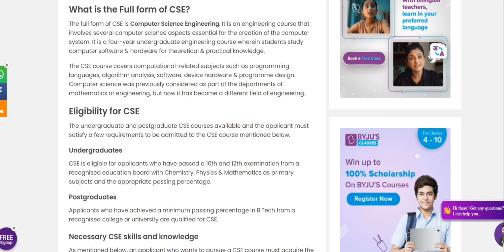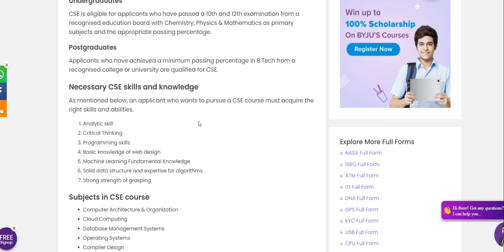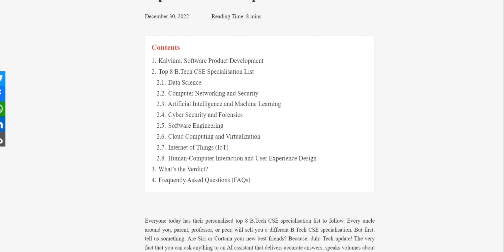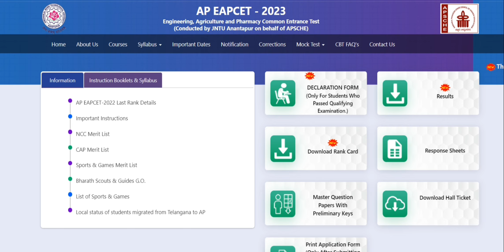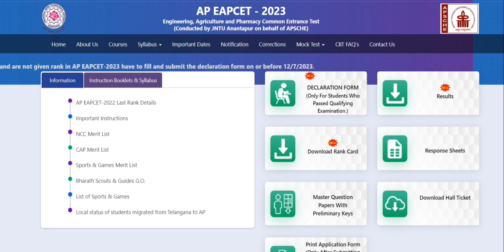TOP TRENDING COURSES IN INDIA ll NOT ONLY CSE ll BBA ll STARTUPS ll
cse
courses
top courses
demand
BBA
BBA course
Telugu
cse in telugu
specialization
cse specialization
specialization in Telugu
BBA in Telugu
courses in Telugu
startups
trending
trending course in Telugu